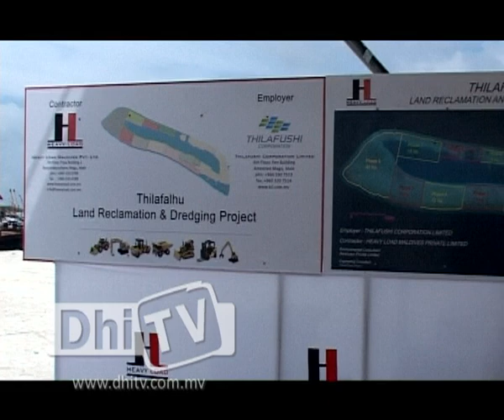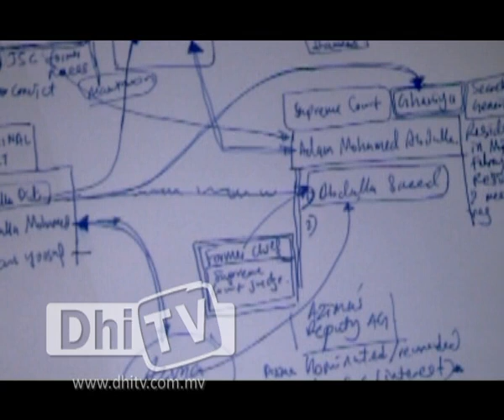Friday Special Report 23.03.12